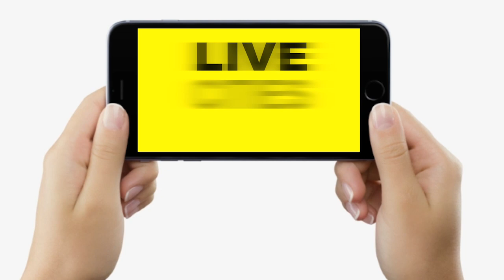Rakesh Pandey Bravo Pharma के Bihari युवाओं ने Lal Chowk Srinagar पर फहरा दिया Tiranga, फिर..?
Rakesh Pandey Bravo Pharma के Bihari युवाओं ने Lal Chowk Srinagar पर फहरा दिया Tiranga, फिर..? | Bihar News | LiveCities